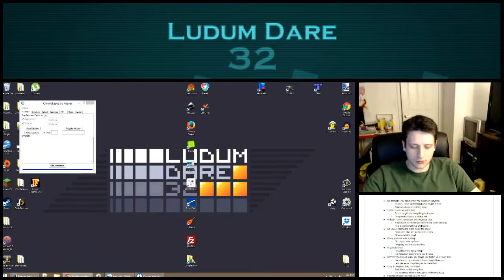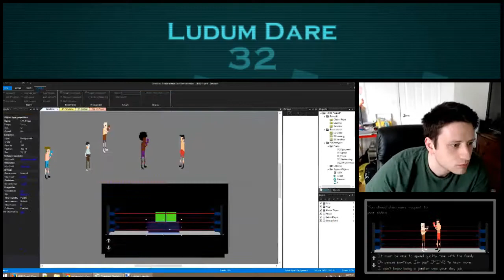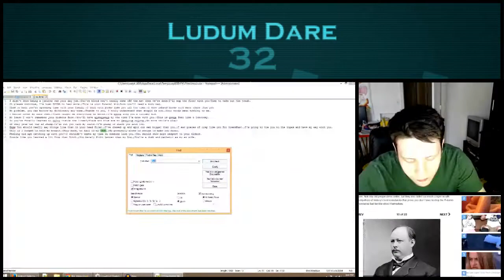Ring Retorter Timelapse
Timelapse of the ~24 hours it took me to make Ring Retorter, my Ludum Dare 32 game.